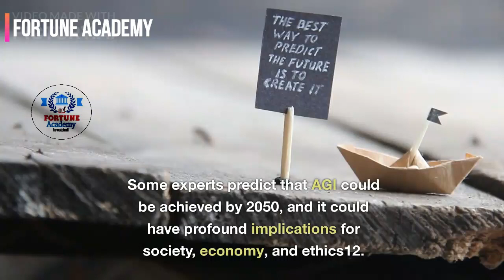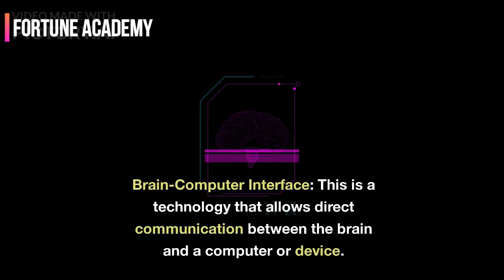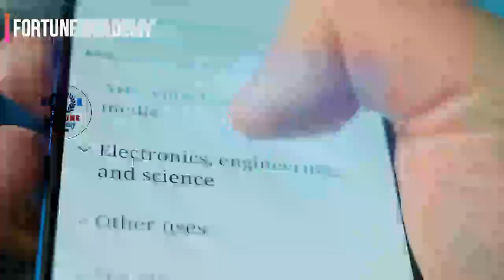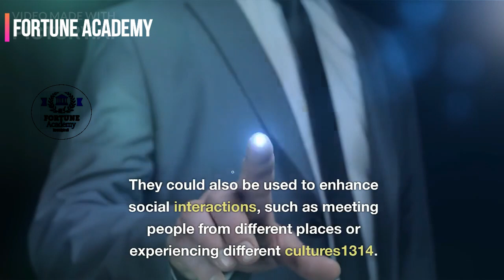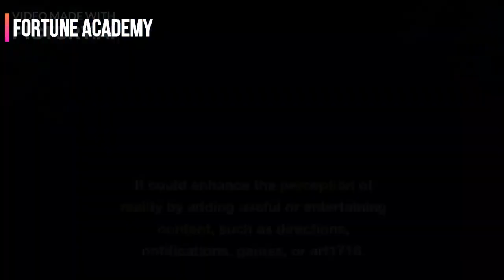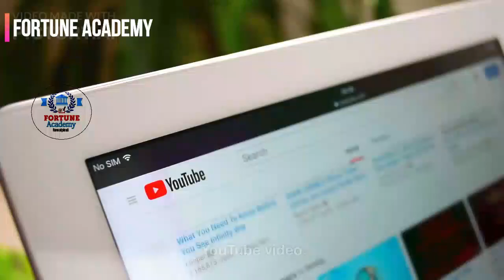Top 10 Future Technologies You’ve Definitely Never Heard Of-Top Future Technologies 2050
futuretechnology 2050,future technology,future technologies,2050 future world,
the world in 2050 future technology,
future 2050,
2050 technology,future,
top 10 future technologies,
future tech,
future business tech,
future business technology,
world in 2050 top 10 future technologies,
future technologies 2030,
top 10 future technology,
the future,
future technology 2030,
earth in 2050,
top 10,
future world,
future technology 2020
The information provided by the UReadings channel is for general informational purposes only. All information on the Site is provided in good faith, however, we make no representation or warranty of any kind, express or implied, regarding the accuracy, adequacy, validity, reliability, availability, or completeness of any information on the Site.
The Site cannot and does not contain news information advice. The news formation information is provided for general informational and educational purposes only and is not a substitute for professional advice. Accordingly, before taking any actions based upon such information, we encourage you to consult with the appropriate professionals. We do not provide any kind of news information advice.
THE USE OR RELIANCE OF ANY INFORMATION CONTAINED ON THIS SITE IS SOLELY AT YOUR OWN RISK.
Our team members are :
Our team UReadings channel is:
Ali Farooq (Instructor) Programming Expert (Fortune Academy)
Sajal Aftab (Anchor; Executive Producer) BS Mechanical
Naseem Ansari (Content provider) BSc Computer Science
Adnan Shafique (Legal Advisor),BS-Computer Science (Fortune Academy)
 Kashif Bhatti (Marketing Manager), BSc-Computer Science
Fida Hussain(Graphic Designer) DAE Mechanical